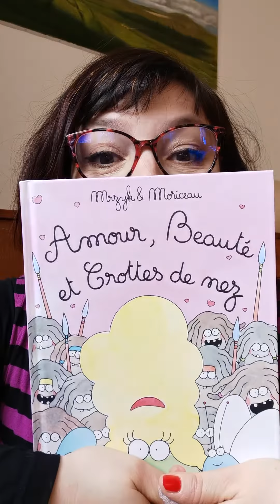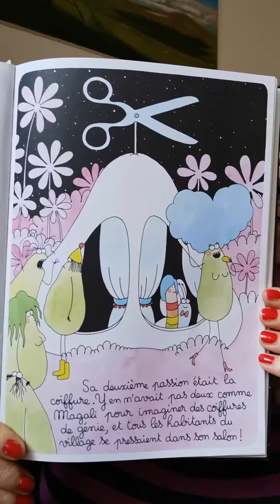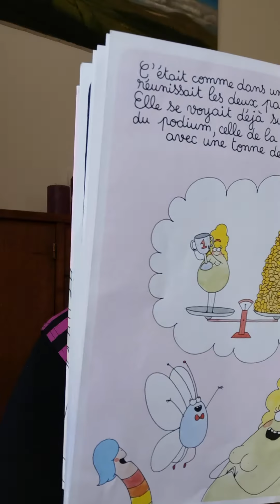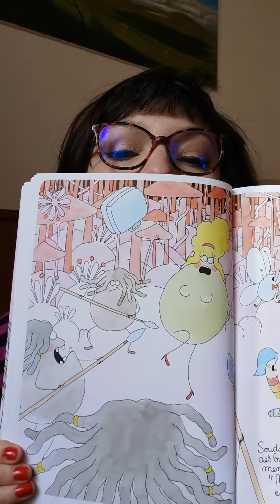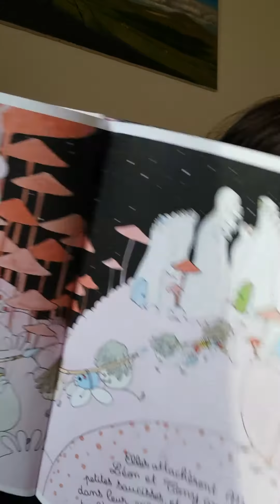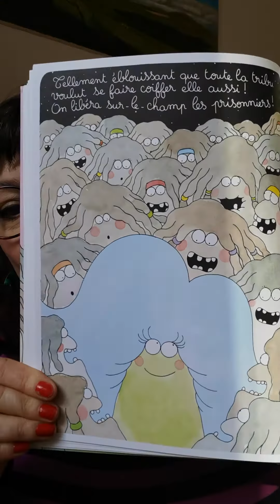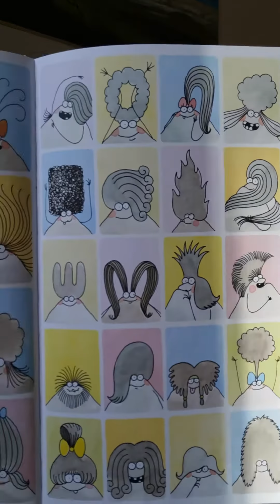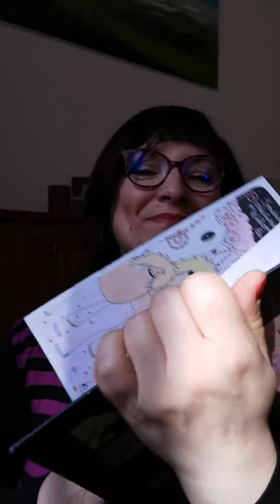Amour, Beauté et Crottes de Nez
𝗖𝗵𝗮𝗾𝘂𝗲 𝗷𝗼𝘂𝗿 𝗮̀ 𝟭𝟭𝗵, nous vous racontons une histoire, proposons une activité.. Nous sommes 𝘦𝘯𝘴𝘦𝘮𝘣𝘭𝘦 , les p'tits choux à la crème, au chocolat, à la confiture et aussi au pâté et au saucisson